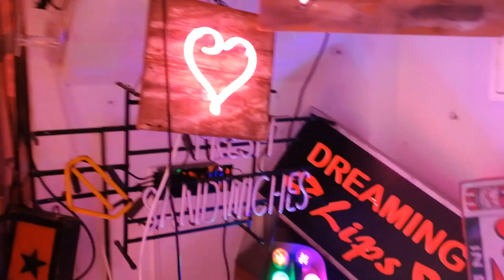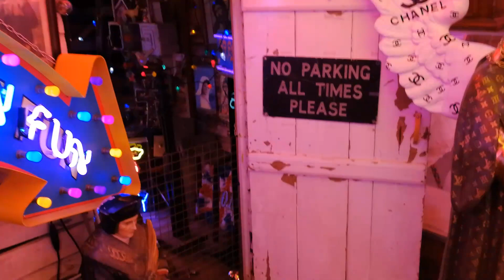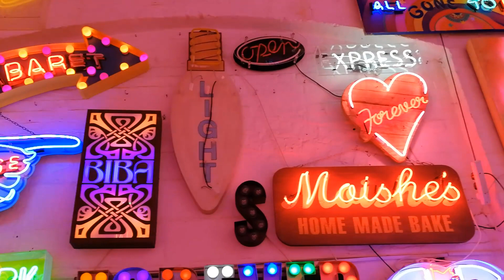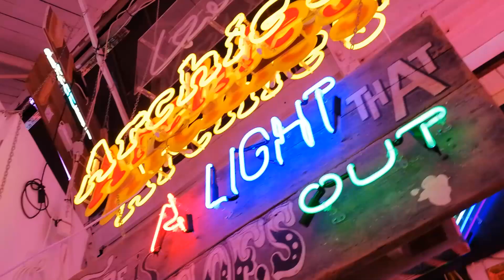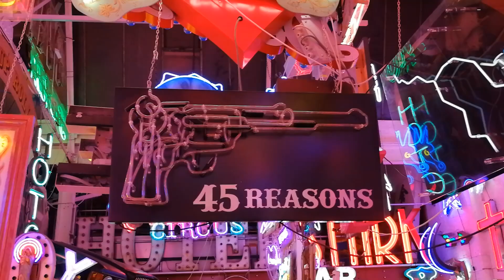GodsOwnJunkyard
GOD'S OWN JUNKYARD